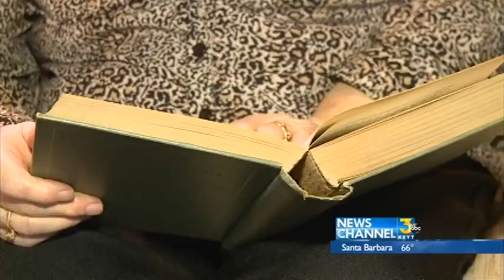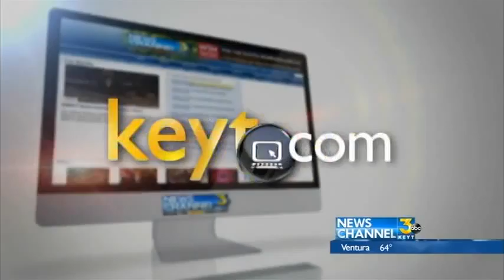Holocaust Survivor honored by Community with Scholarship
A long time Santa Barbara resident shares her story with News Channel 3.